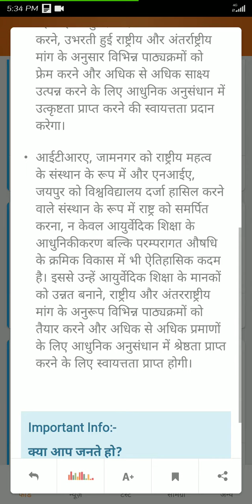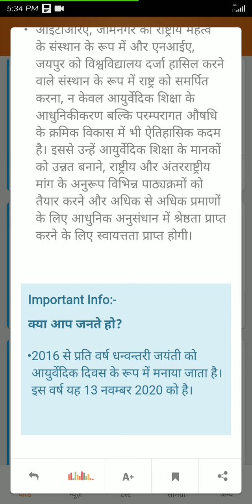Today's current👉 आयुर्वेद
current issues👇
health
resources- pib